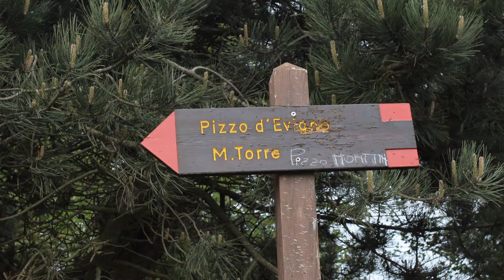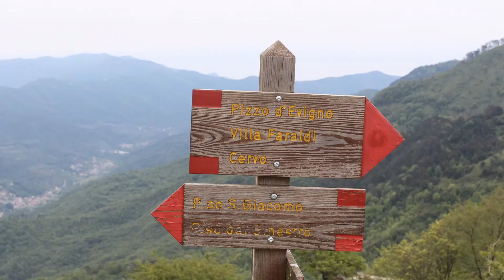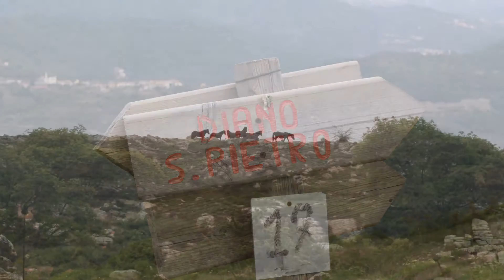Gita al Pizzo d'Evigno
col gli amici del GEP di Pegli